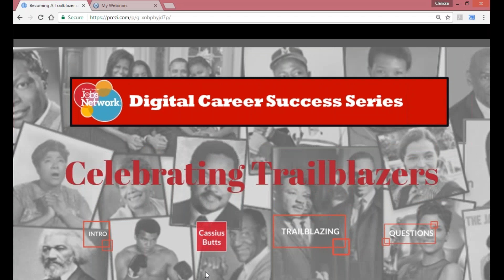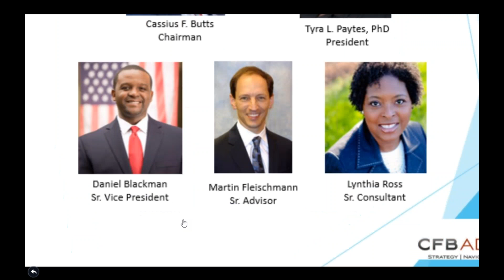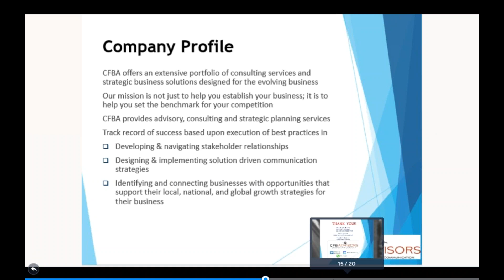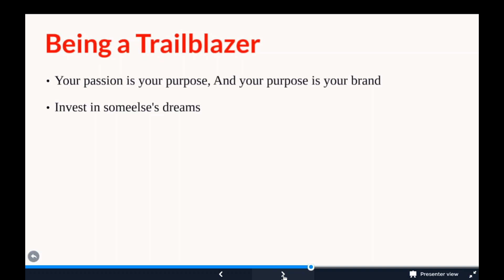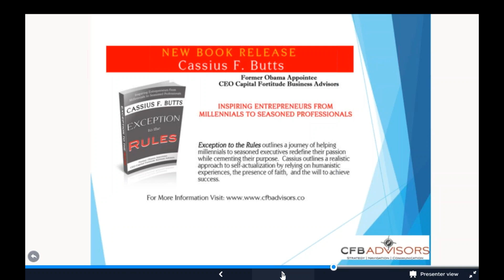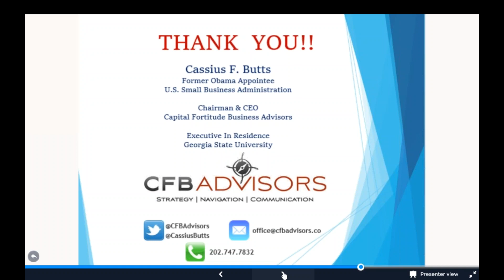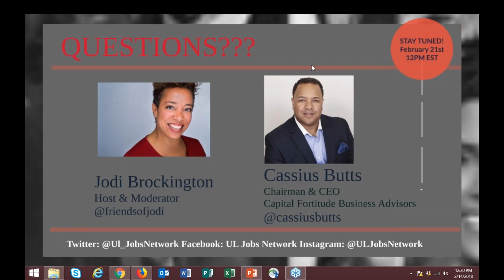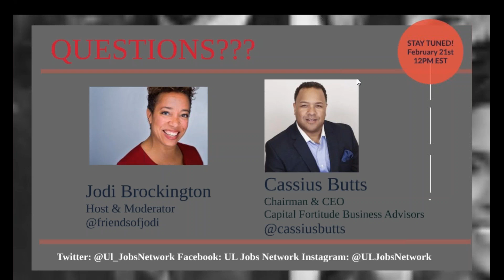Digital Career Success Series: Becoming A Trailblazer!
It's blackhistorymonth and we are celebrating trailblazers!
Hear from a dynamic individual who is a trailblazer in his own right and is paving the way for others. Learn how you can influence your industry and become the trailblazer of the future!

Connect with UL Jobs Network!